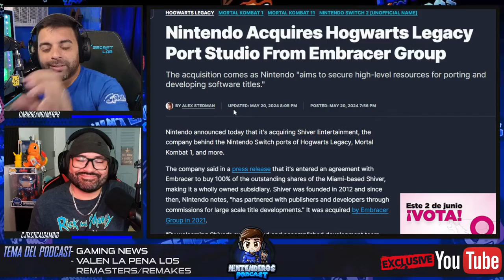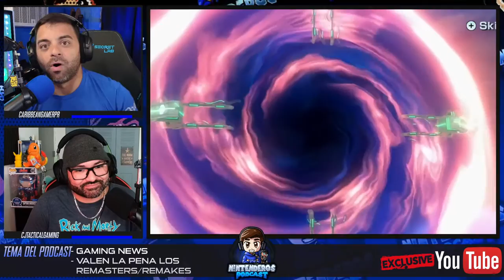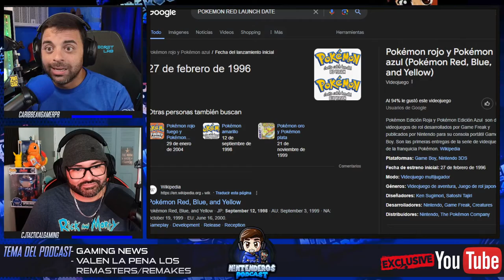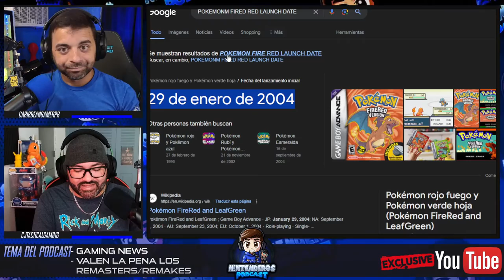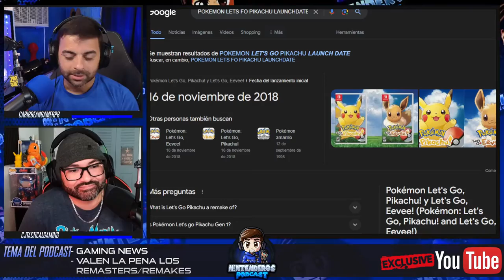¿LOS JUEGOS REMAKES Y LOS REMASTERS VALEN LA PENA? | NINTENDEROS PODCAST EP.52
Hoy hablamos de varios temas y tocamos base con todos los remakes que han salido y estan por salir. ¿Los remakes valen la pena?